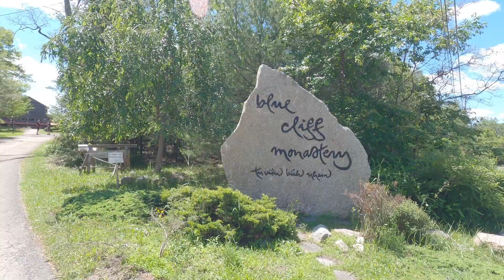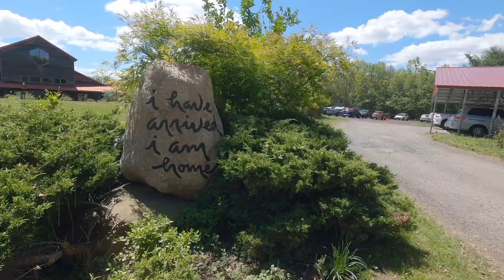Wake up Retreat 2024 Slideshow